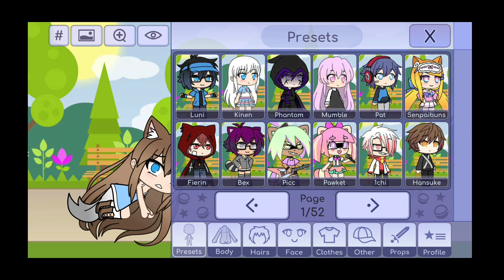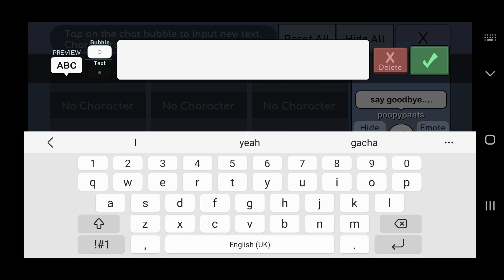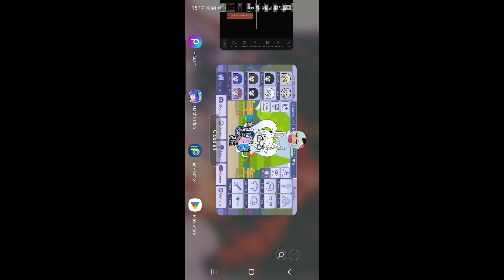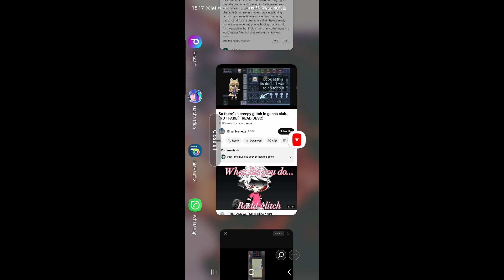fake gacha glitches be like:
this is not a real glitch btw so also don't believe gacha glitches and try them out its actually a troll